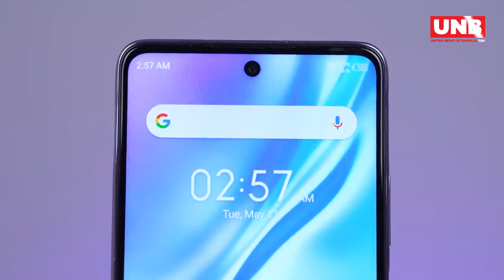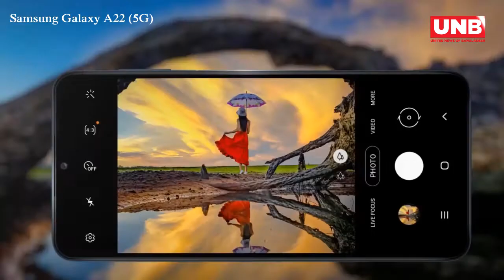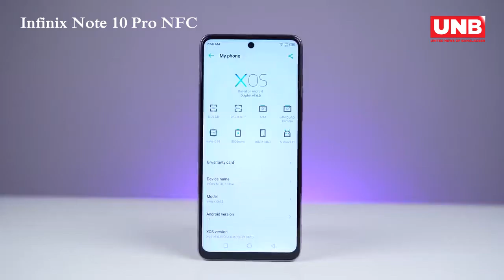Best Upcoming Phones in June 2021 in Bangladesh: Official and Unofficial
জুন মাসেই লঞ্চ হতে চলেছে বেশ কিছু নতুন স্মার্টফোন। এই তালিকায় রয়েছে স্যামসাং,অপো,শাওমী সহ অধিকাংশ ব্র্যান্ডের নাম। প্রিমিয়াম থেকে মিড রেঞ্জ: অ্যাফোর্টেবল বাজেটে স্মার্টফোনপ্রেমীরা পছন্দের কনফিগারেশন অনুযায়ী ফোনটি পছন্দ করে রাখতে পারেন আগে ভাগেই। চলুন এক নজরে দেখে নেওয়া যাক জুন মাসে কি কি ফোন আসছে এবং কনফিগারেশন অনুযায়ী দামই বা কেমন হবে।